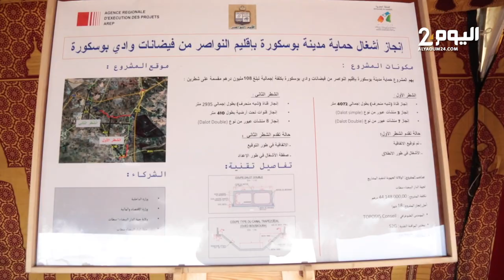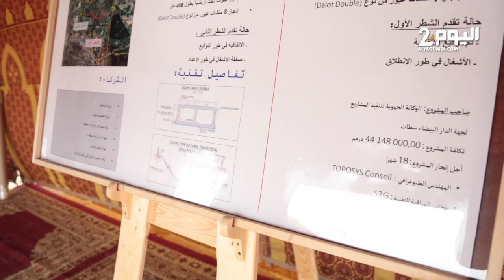بأزيد من 4 مليار.. مشروع جديد لحماية البيضاء من فيضانات واد بوسكورة